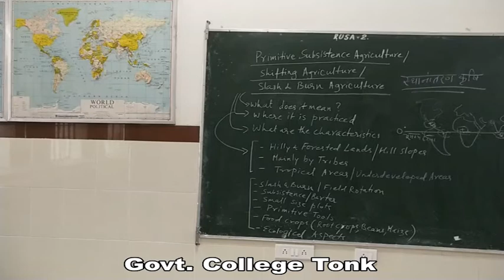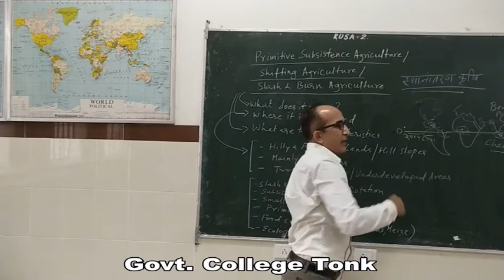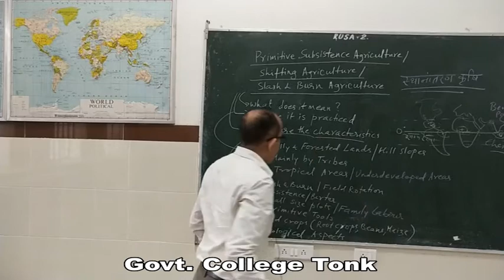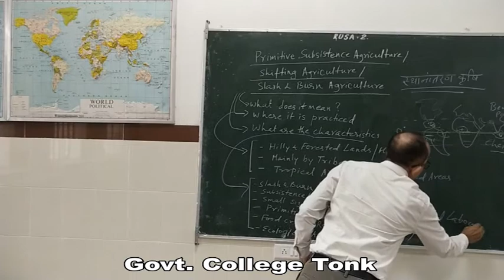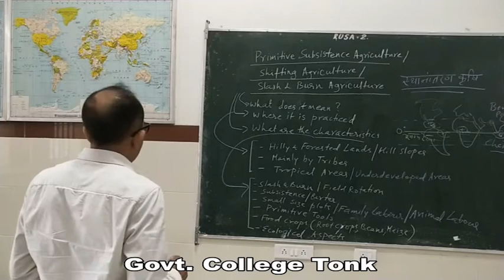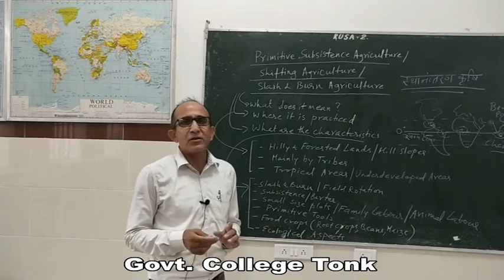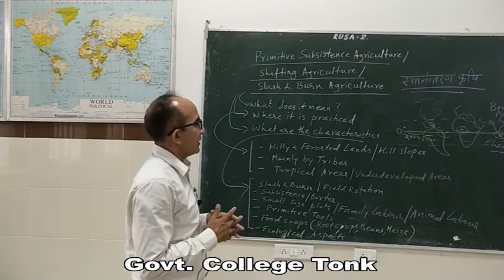Dr. Ajay Kumar Meena, Geography, B.A. Part-II, Primitive Subsistence Agriculture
Primitive Subsistence Agriculture/Shitting Agriculture/Slash & Burn Agriculture, Geography, B.A. Part-II